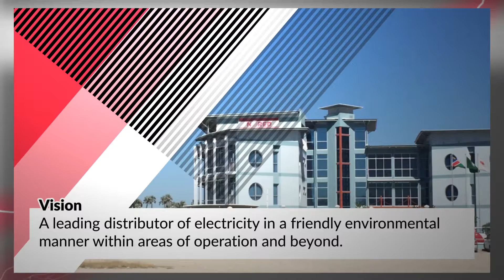Nored Electricity (Pty) Ltd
Incorporated in 2001, the Northern Namibia’s regional Electricity Distributors known as NORED, have put itself on the world map as a reliable energy supplier. NORED has a clear vision to uplift the living standard of people and bring economic growth and development that would increase employment opportunities. We have put advanced technology in place to make reliable electricity accessible to the majority of people in its distribution areas at affordable and stable tariffs.